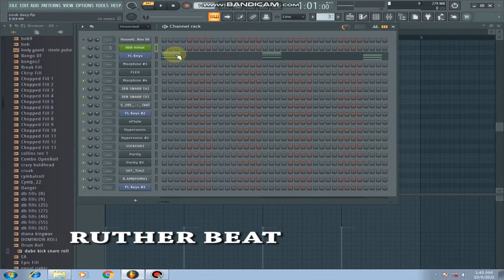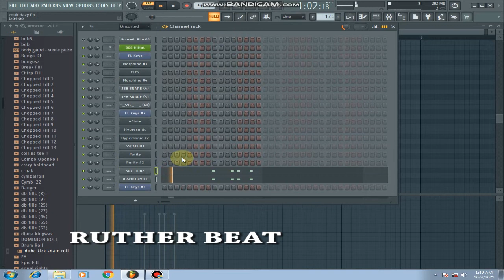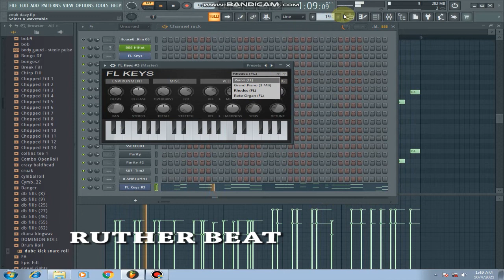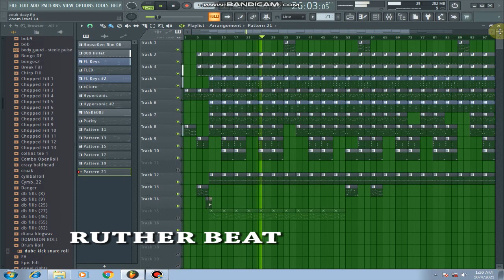Nigeria Afroo Beats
Ruther beat